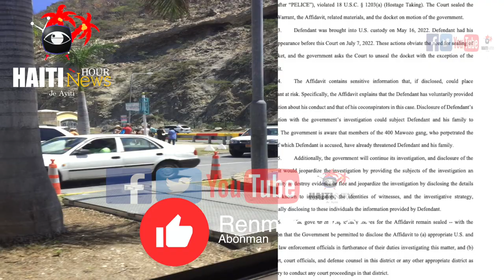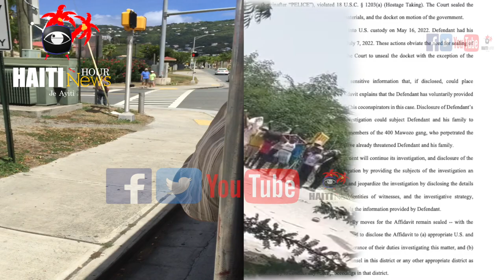Haiti : Gwo Nèg Yo Mele Nan Denye Devlopman Nan Asasina Prezidan Jovenel La